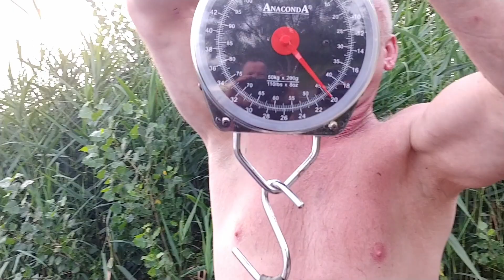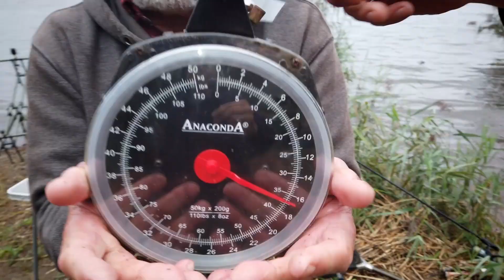Uwaga Odjazd Rewind. Best Hits 2021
To już dwa lata! Ale to był rok! Rekordy, nowe znajomości, pierwsze zebranie PZW, pierwsze grzyby, długo by wymieniać, sami zobaczcie :) Dziękujemy, że jesteście z nami i zapraszamy was na krótki przegląd 2021 roku.
Wszystkiego Najlepszego w Nowym Roku :*